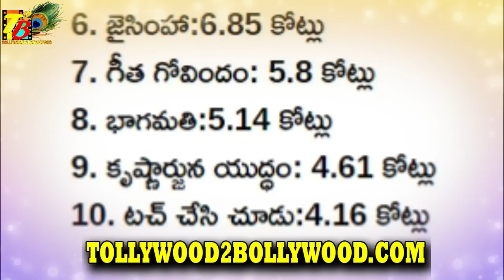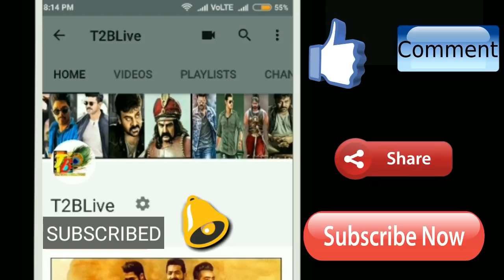2018 Tollywood 1st Day Highest Share Movies IN AP TG || Telugu AP TG 2018 Top 10 1st Day Collections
2018 Tollywood 1st Day Highest Share Movies IN AP TG || Telugu AP TG 2018 Top 10 1st Day Collections